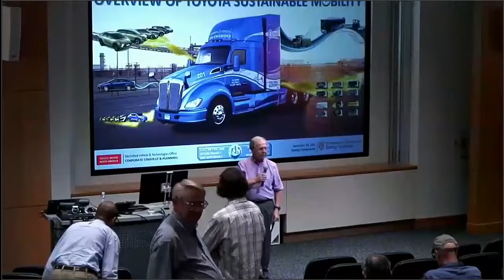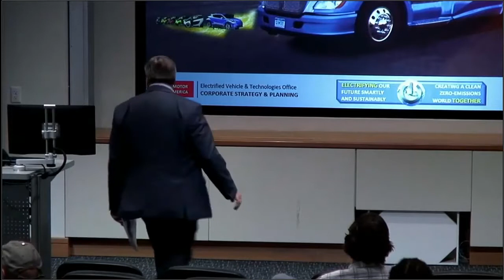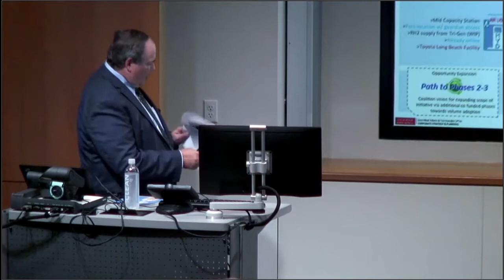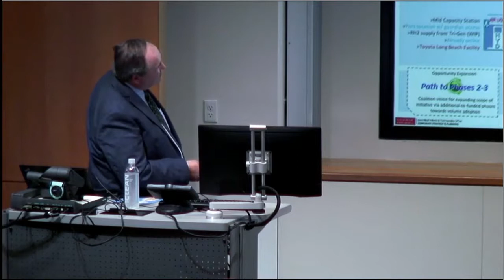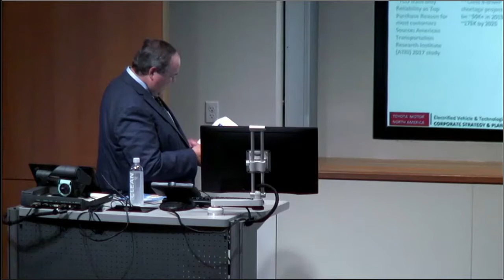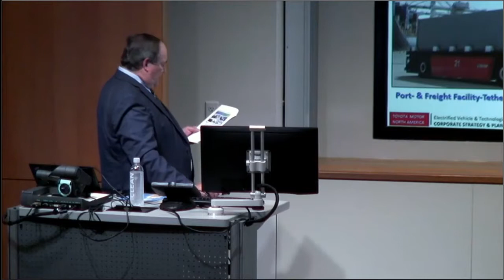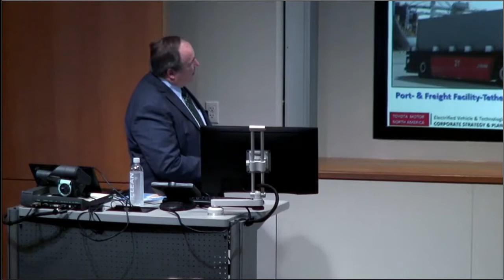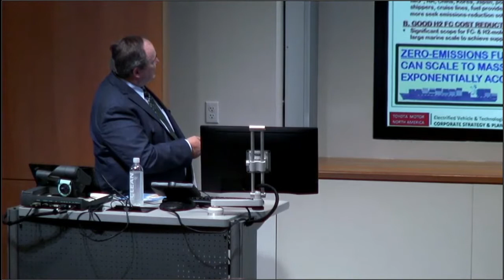UTES - Toyota Sustainable Mobility, Edward Mantey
Toyota Sustainable Mobility
Edward Mantey, GVP and Executive Advisor of Corporate Strategy & Planning and R&D, Toyota Motor North America